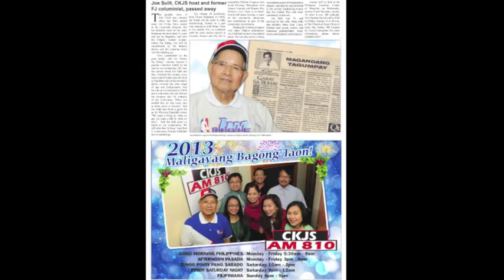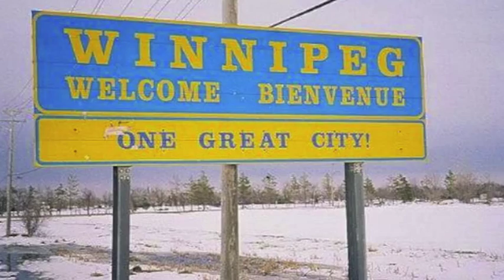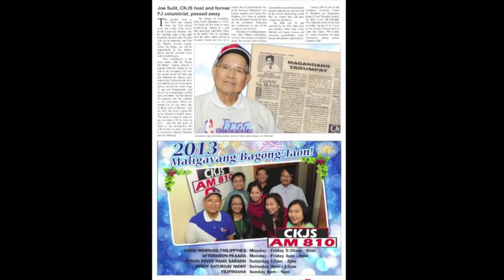CKJS-Good Morning Philippines song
CKJS-Good Morning Philippines song- Lyrics and Music by: Levy Abad; Arranged by: Chris Brett

I made this video as a tribute to CKJS-Good Morning Philippines for their service to the Filipino community of Winnipeg and also as a gesture of gratefulness for their support in playing my songs in the album, Canadian Experience Vol. 1, in their morning program-Good Morning Philippines. Special thanks to Donna Natividad-Arenas, Chester Pangan and Kuya Lito Taruc. Mabuhay kayo!